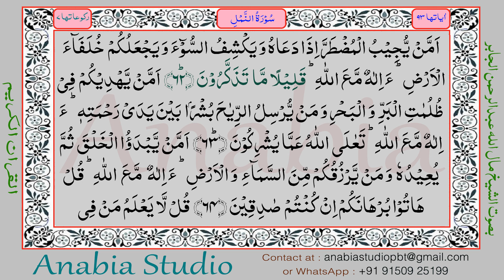KR 1140 Malayalam s027 062